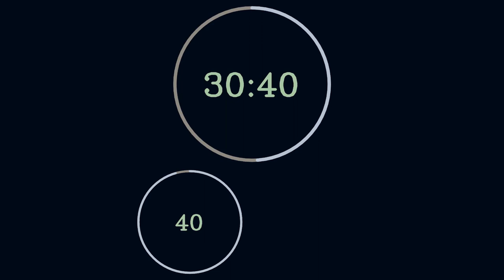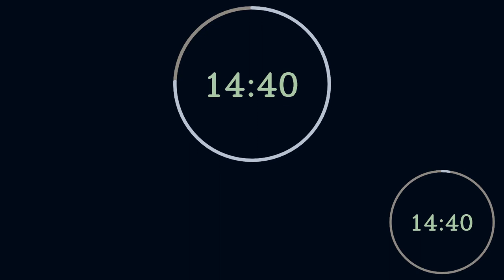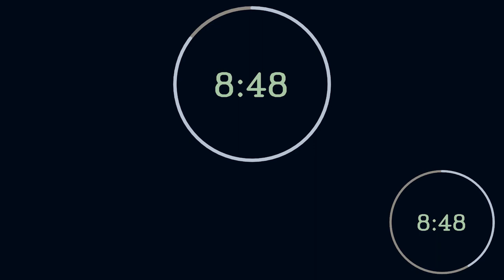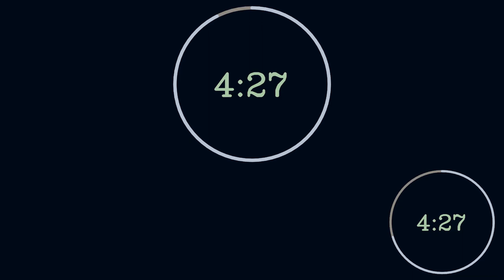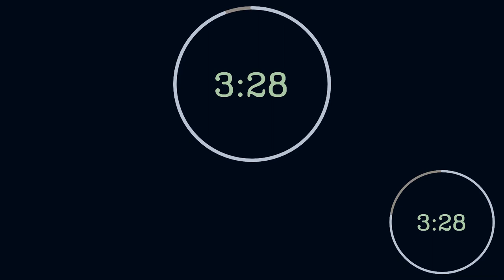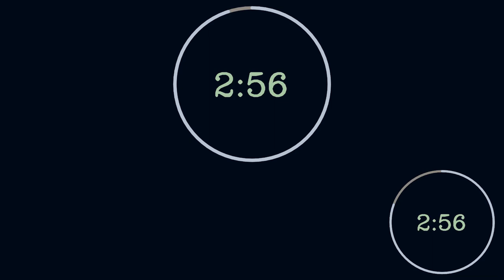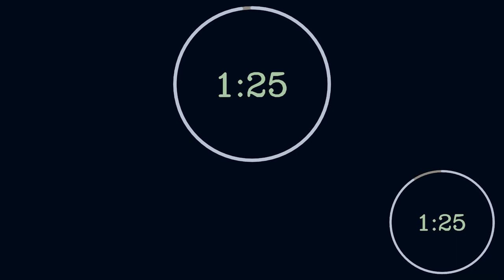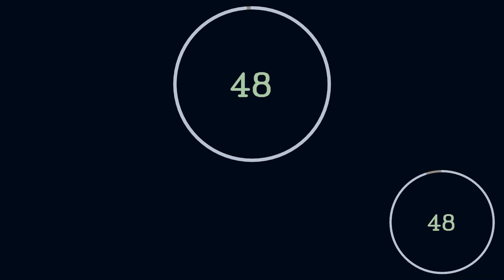One Hour Countdown Timer: Fifteen Minute Increments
This timer depicts a countdown for one would, with a notation of the fifteen minute increments. There is a little bell chime and a five-second voice countdown to note when the next increment will begin. Use the timer for any activity where you need one hour of time, and a subdivision of fifteen minutes. Enjoy!